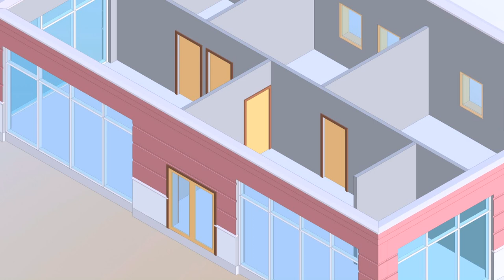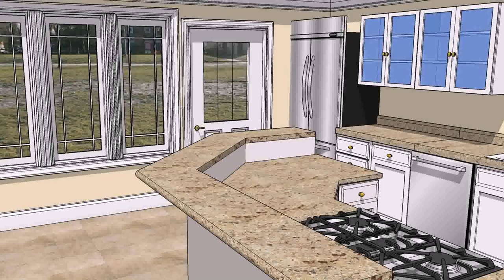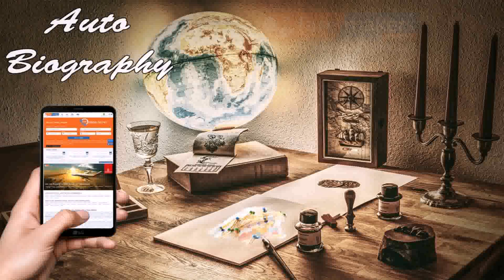Online Interior Designing Courses In Pakistan (see description)